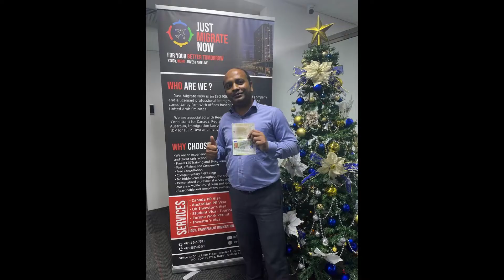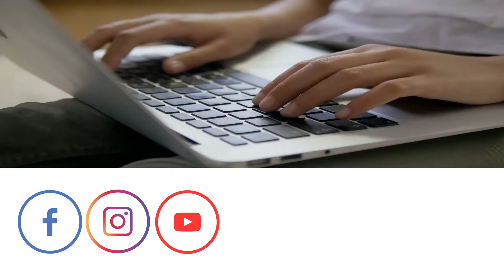Mr. Ziaur from Bangladesh | Approved Visa for Poland by Just Migrate Now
Mr. Ziaur Rahman from Bangladesh who resides in the United Arab Emirates got his Poland approved visa through Just Migrate Now.